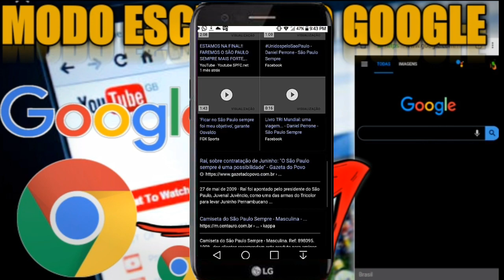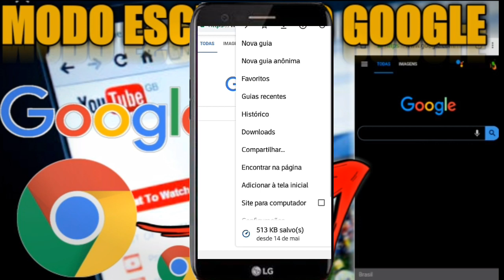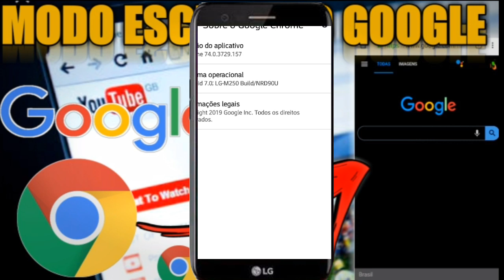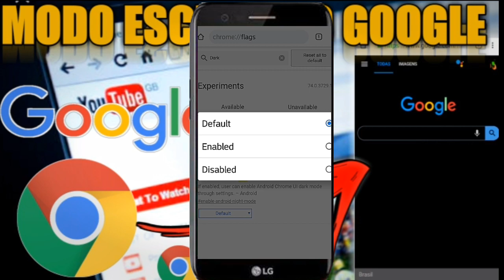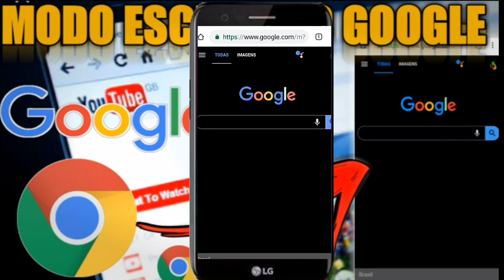MODO ESCURO NO GOOGLE ATIVE AGORA /GOOGLE PRETO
Como ativar o TEMA ESCURO / MODO ESCURO no Google Chrome – Tutorial
por Darlan Channel

Fala galera tudo bem com vcs nesse video eu tração como ativar o moto do escuro no google,muito simples vou estar inclinando passo a passo pra vcs ok.

Links de outros vídeos ative o modo escuro novo.

Modo escuro no instagram.

Modo escuro no youtube.

Modo escuro no facebook.

Tegs.

Como ativar o modo escuro.
Modo escuro.
Modo escuro no google.
Modo escuro no chrome.
Mode escuro no google chrome.
Como ativar o modo escuro no google.
Como deixa o Crome preto.
Preto google.
Google preto.

Galera se escrevam no canal deixe suas dúvidas nos comentários,compartilhe e nos ajuda a amentar nossa família.

Tgs adcino.

Informação do modo

ADEUS ANDROID? Veja como baixar e testar o novo sistema OFICIAL do GOOGLE | Fuchsia

Para ativar o modo noturno do Google Chrome no Windows 10, você precisa primeiro conferir se está usando a versão 74 do navegador. Isso pode ser feito clicando nos três pontinhos do canto superior direito, indo até “Ajuda” e “Sobre o Google Chrome”.

Depois será preciso alterar as opções de cores do Windows. Acesse as configurações do sistema e busque pela opção “Escolher a cor de destaque”. A última opção na tela será “Escolher o modo de aplicativo padrão”. Selecione o item “Escuro” para mudar o tema de todos os aplicativos do Windows 10. Com isso feito, seu Chrome seguirá a recomendação do sistema.

  Como ter o TECLADO COLORIDO RGB no seu ANDROIDPost anterior SORTEIO UMIDIGI A5 Pro – Participe!Post recente

como ativar o MODO ESCURO NO GOOGLE/MODO ESCURO no chrome.